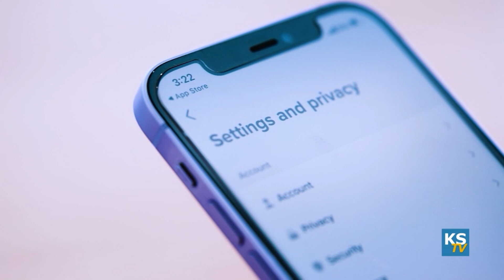KSTV Flashcast Top Stories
Anchor Talia Milewich